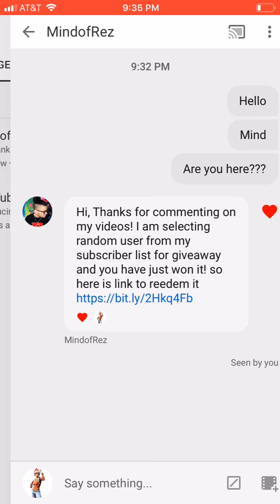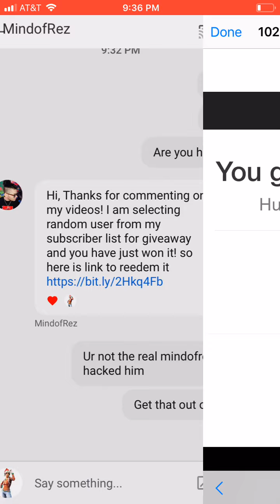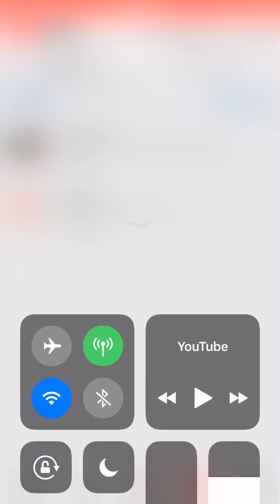The kid that hacked mindofrez